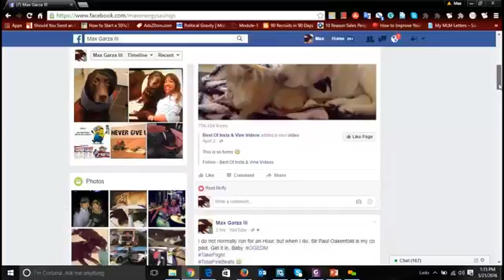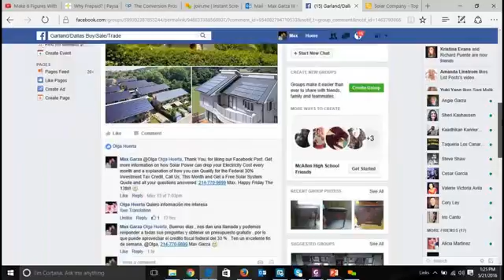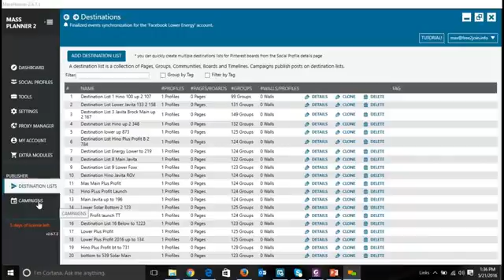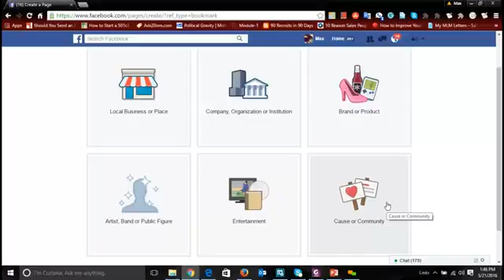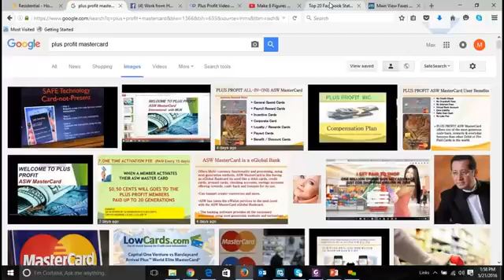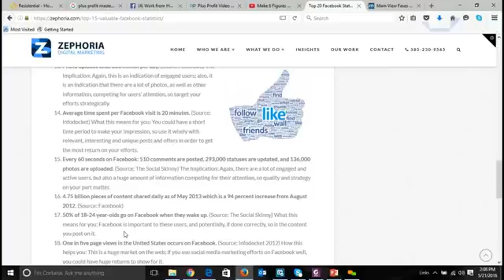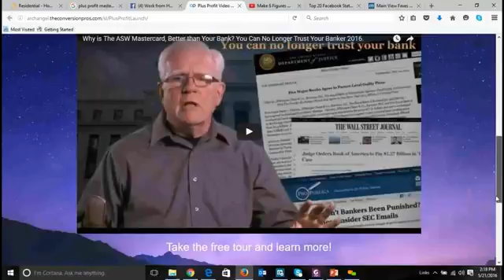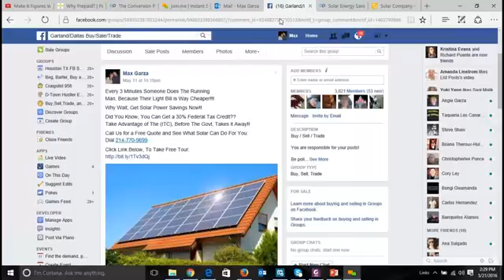Plus Profit Facebook Marketing for American Standard Wallet Mastercard Join Today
Automate Your Plus Profit Marketing Today,

Make Money on Transactions in 120 Countries
-Big Residuals
-Cash Back
-Make Money, Paying Your Bills

About Us

Plus Proﬁt, Inc. is an incorporation that provides ﬁtting prepaid card solutions for each customer. Our simple and cost effective mass payment solutions help individuals transfer money immediately without delay.

At Plus Proﬁt, Inc. we help emphasize our goal by trying to provide various number of payment solutions that will help you and your payees to promote business and make bulk payments. The team at Plus Proﬁt Inc. are eager to make a difference to our clients’ business.